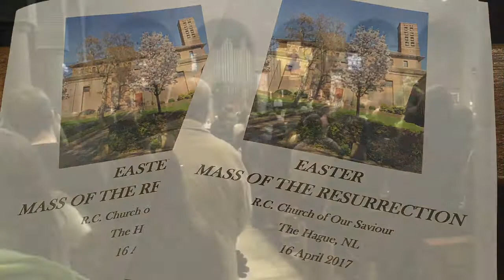Happy Easter! Vrolijk Pasen! From Jeroen & Kyn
A 3 minute Special Message Video and Compilation of our Visita Iglesia! (Watch in HD)